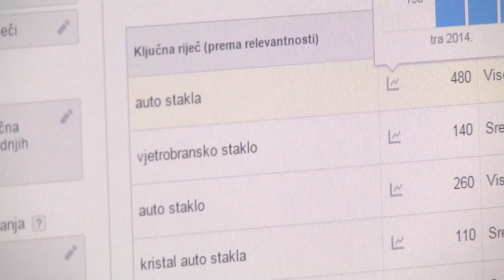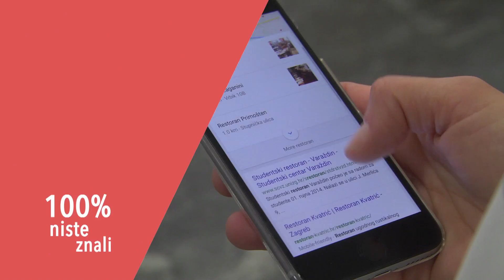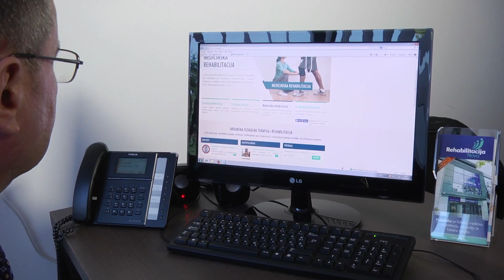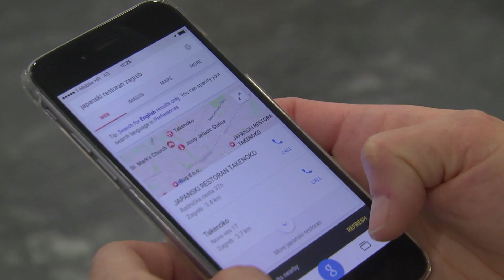Intervju - Ines Rukljač, Hrvatski Telekom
Zašto je digitalno oglašavanje kao stvoreno za segment obrtnika i malih poduzetnika?
Ove, ali i brojne druge korisne informacije doznajte u intervjuu s Ivanom Rukljač iz Hrvatskog Telekoma.